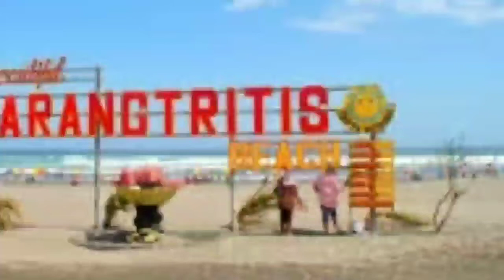parangtritis laut kidul yogyakarta || aroma misris laut kidul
parangtritis adalah pantai ya sangat digemari oleh kaum muda karena tempatnya yang bgt mempesona.dan parangtritis adalah merupakan dimana ratu kidul tinggal.disanalah kerajaan ratu pantai selatan (ratu kidul) berada..selain itu kita juga bisa menikmati sunset disore hari.